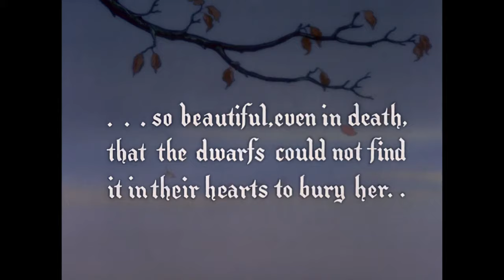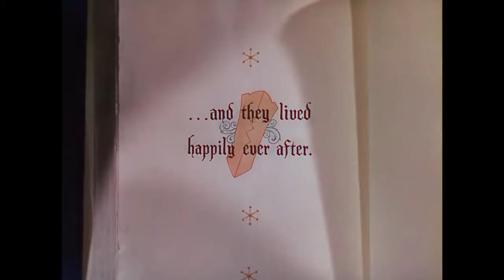Snow White And The Seven Dwarfs (1937) - True Love's First Kiss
Snow White and the Seven Dwarfs is a 1937 American animated musical fantasy film produced by Walt Disney Productions and released by RKO Radio Pictures. Based on the 1812 German fairy tale by the Brothers Grimm, it is the first full-length traditionally animated feature film and the first Disney animated feature film. (Wikipedia)